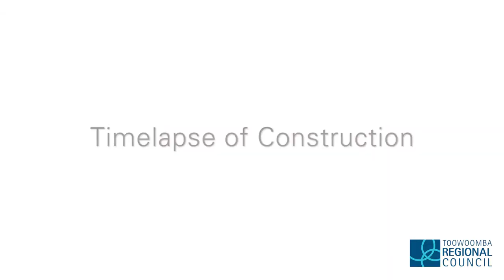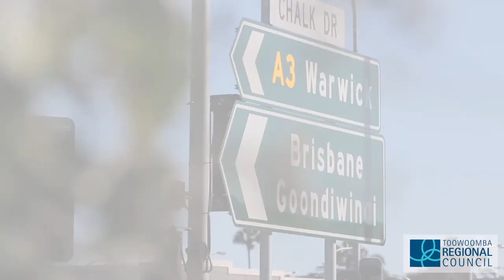Toowoomba outer ring presentation video